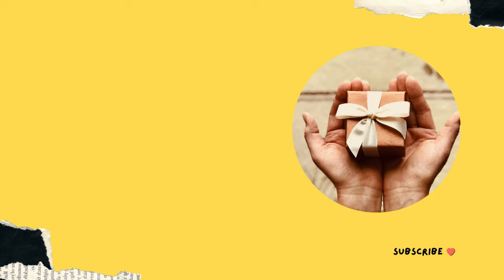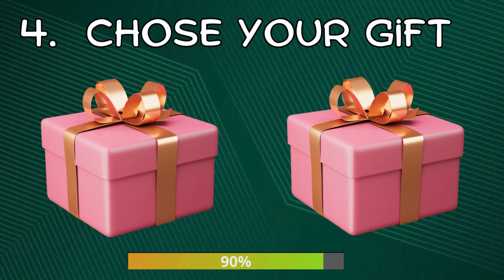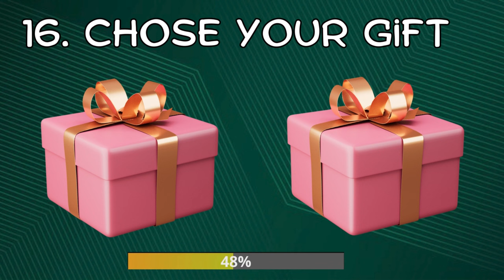Choose Your Gift! | EP -2| good vs bad | Are YOU a Lucky Person or Not ?!